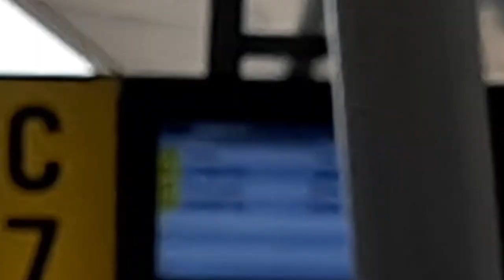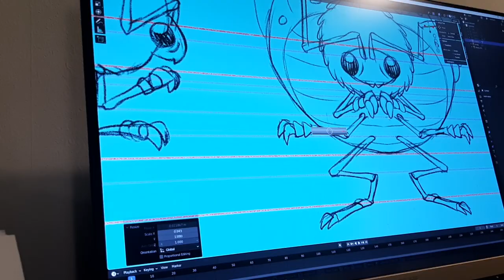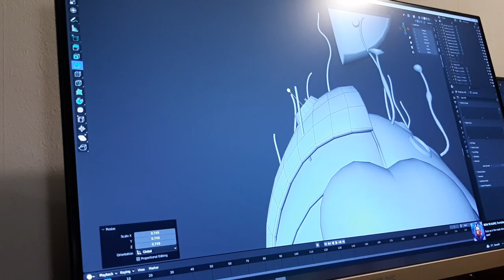ANNOUNCEMENT & DUTCH GAME GARDEN #5 | Dapper Pigeon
We are Dapper Pigeon.
Watch our process in making a game in 14 weeks with 16 students!